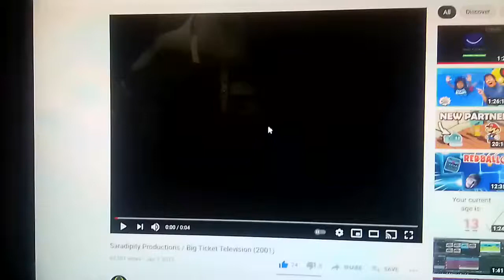Saradipity Productions/CBS/NBC/Nelvana/CBC/Columbia TriStar Television/KingWorld/PBS Kids (1999)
This comes from the 2002 WNET DVD Release of The School Lunch is Cooked, I want Ice Cream. This came from Episode60 of Season 3 on PBSKidsVideos. Also this came from when analog tv was going to shut down and sign off. If NJTV PBS Signs off WNET will be back at 4:30 AM.

Youtube Name: Andrew Aguilar.